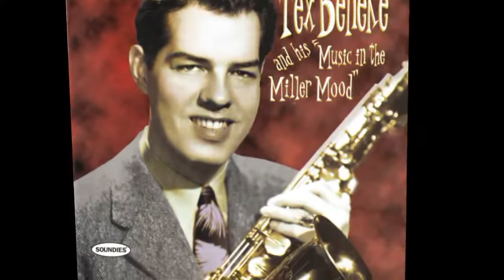Tex Beneke Documentary - Hollywood Walk of Fame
Gordon Lee "Tex" Beneke  was an American saxophonist, singer, and bandleader. His career is a history of associations with bandleader Glenn Miller and former musicians and singers who worked with Miller. His band is also associated with the careers of Eydie Gormé, Henry Mancini and Ronnie Deauville. Beneke also solos on the recording the Glenn Miller Orchestra made of their popular song "In The Mood" and sings on another popular Glenn Miller recording, "Chattanooga Choo Choo". Jazz critic Will Friedwald considers Beneke to be one of the major blues singers who sang with the big bands of the early 1940s.
Early life
Beneke was born in Fort Worth, Texas. He started playing saxophone when he was nine, going from soprano to alto to tenor saxophones and staying with the latter. His first professional work was with bandleader Ben Young in 1935, but it was when he joined the Glenn Miller Orchestra three years later that his career hit its stride. Beneke said: "It seems that Gene Krupa had left the Goodman band and was forming his own first band. He was flying all over the country looking for new talent and he stopped at our ballroom one night .  Gene wound up taking two or three of our boys with him back to New York.  wanted to take  but his sax section was already filled." Krupa knew that Glenn Miller was forming a band and recommended Beneke to Miller.